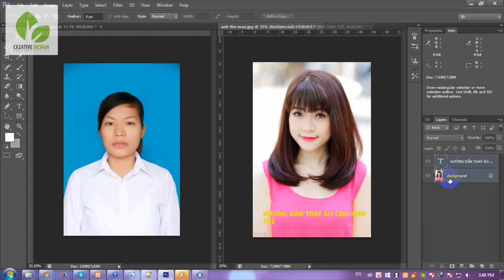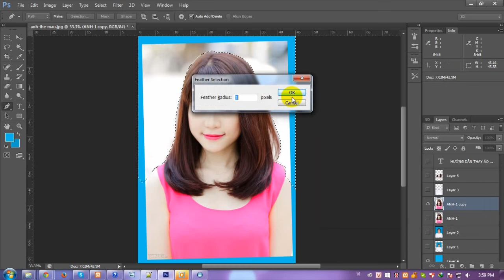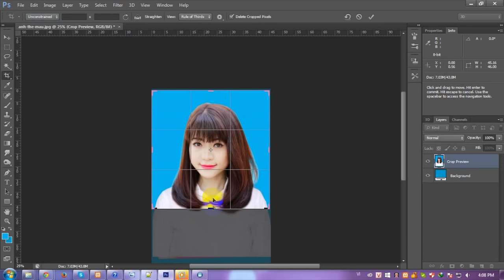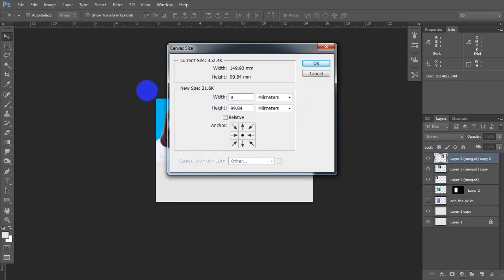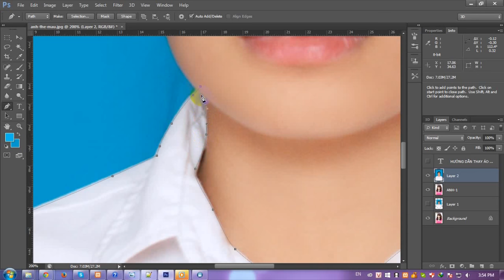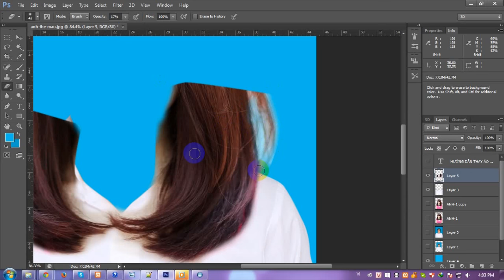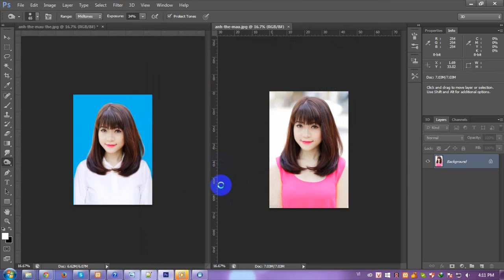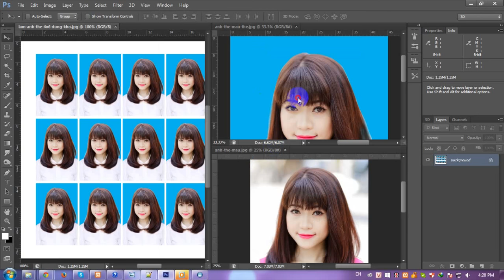Hướng dẫn cách thay áo làm ảnh thẻ trong photoshop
Hướng dẫn cách thay áo làm ảnh thẻ, ghép ảnh thẻ, xử lý ảnh thẻ trong photoshop tutorial

♥ Adobe Master Collection CS5 How to install very amazing

This channel is run by CreativeDesign, providing FREE video tutorials to the graphic and web design community.